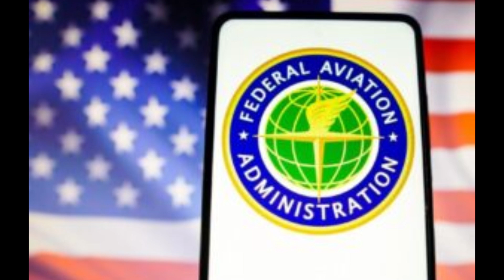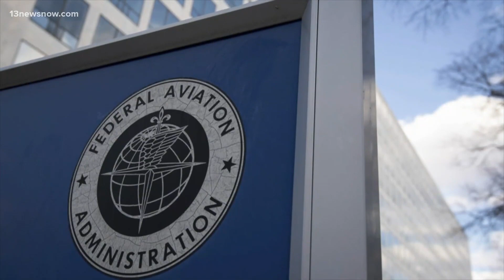FAA Is Not Giving Launch License For The Next Starship Launch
We are once again at that moment where SpaceX is ready to launch another Starship, but there are too many uncertainties. This time, it’s Flight 8, and while the rocket is progressing well, there’s one major obstacle standing in the way—the FAA. No matter how ready SpaceX is, without an FAA launch license, the rocket cannot leave the ground.
In today’s video, we’ll discuss whether SpaceX will be able to launch Starship this month as planned or if delays are inevitable. What are the chances of a February launch? How long will the FAA’s approval take? And what’s the latest on SpaceX’s preparations? We’ll break it all down.
The anticipation for Flight 8 has been high, especially after Flight 7’s successes and challenges. Many expected a February launch based on past timelines, considering how SpaceX has been improving its turnaround time. Flight 7 launched on November 16, 2023, and since the time gap between previous launches had been shrinking, many assumed Flight 8 would follow a similar pattern.
During the early days of the Starship orbital test program, the time between launches was significantly longer. The first full-stack Starship launch, Flight 1, took place on April 20, 2023. However, it took nearly seven months before Flight 2 launched on November 18, 2023. The delay was largely due to the FAA’s investigation into Flight 1’s explosion and the environmental impact concerns raised by regulatory bodies. SpaceX had to make major modifications to the launch site, including adding a water-cooled steel plate under the launch mount to prevent excessive damage from the Super Heavy booster’s powerful engines.
After Flight 2, the approval process sped up slightly. Flight 3 launched on March 14, 2024, reducing the gap to four months. Then, Flight 4 followed just two months later on May 16, 2024. The gap continued shrinking with Flight 5 launching on June 27, 2024, only about six weeks later. Flight 6 followed quickly on August 6, 2024, maintaining a rapid launch cadence. The shortest gap so far has been between Flight 5 and Flight 6, which was just 40 days. Flight 7 then launched on November 16, 2024, with a slightly longer gap of 102 days due to additional regulatory reviews and technical adjustments.